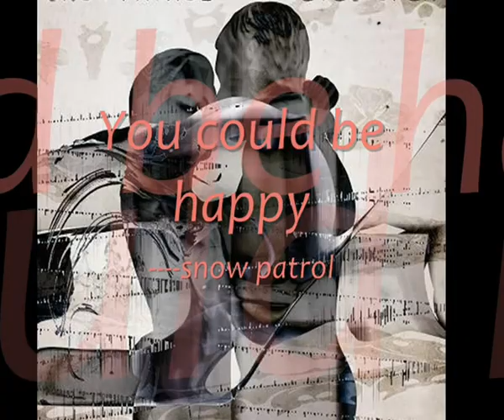U could be happy-snow patrol/byrockdiary.wmv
As a fan of snow patrol, I have shot a video of snow patrol's gig at the O2, London